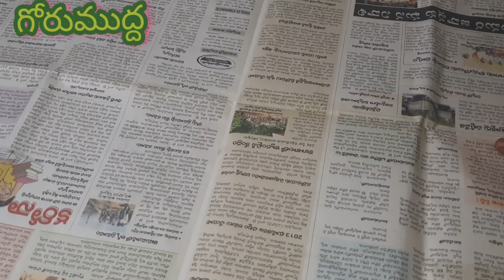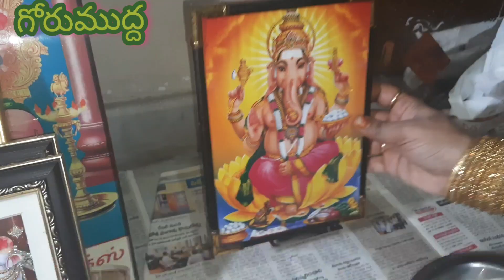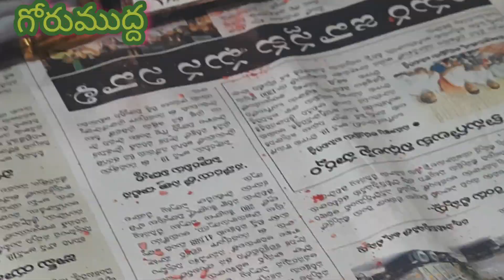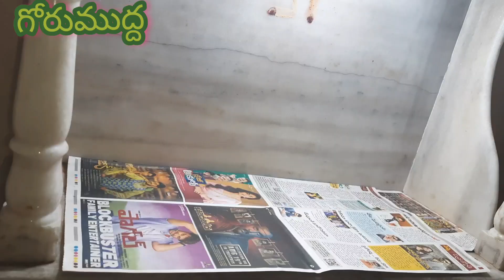పూజ గది ని ఏ సమయంలోclean చేసుకోవాలి, కుంకుమ తో అందంగా బోట్లు ఎలా పెట్టుకోవాలి Useful poojaroom tips